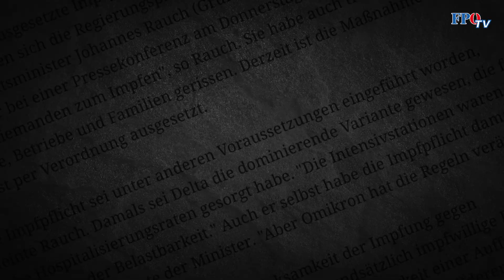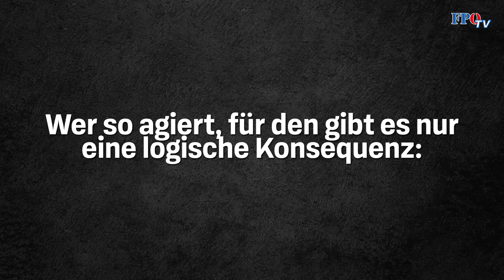Impfplicht ABGESCHAFFT – DANKE an die Corona-Protestbewegung!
Die Spalter der Gesellschaft haben verloren, die Impfpflicht ist Geschichte. Die Impfpflicht war von Anfang an gescheitert, denn keiner hat sich von den schwarz-grünen Chaoten in die Nadel zwingen lassen. DANKE an die komplette Corona-Protestbewegung, die den Druck auf die Regierung stetig erhöht hat und diesen schönen Erfolg möglich gemacht hat. Doch es ist noch nicht vorbei. Der endgültige Erfolg kann erst dann verbucht werden, wenn auch das Covid-19-Maßnahmengesetz auf der Müllhalde landet und die für das Corona-Regime verantwortlichen Politiker aus den Reihen von ÖVP, SPÖ, GRÜNE und NEOS endgültig ihren Hut nehmen. GEMEINSAM können wir das schaffen!